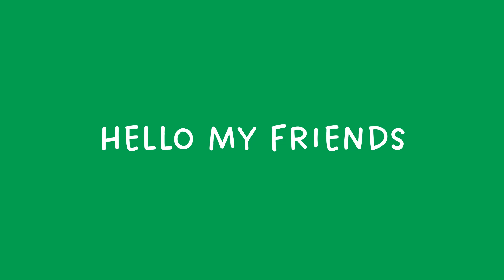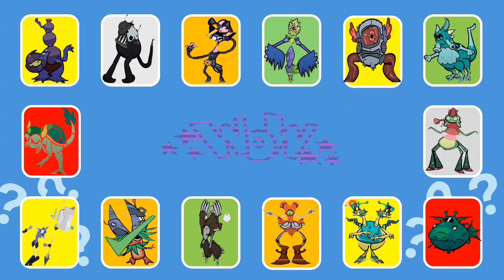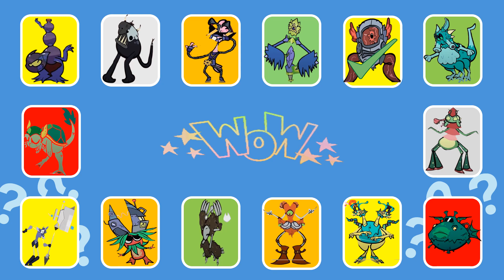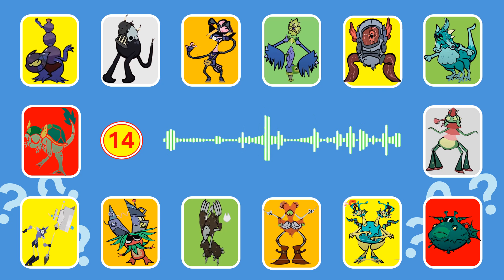Guessing monsters by sound My Singing Monsters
This video features: Ghazque, Nitemyre, Meebro's, Auglode, Blarrox, Arevula, Buppp, Hydrax, Rootin-Tootin', Pentumbug, Fungshun, Boosmyth, Shabeeb.